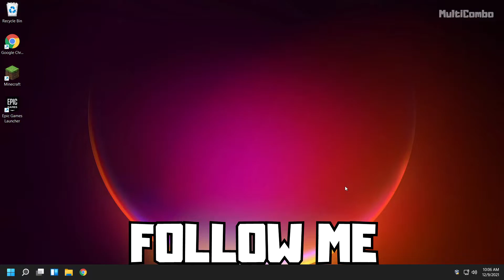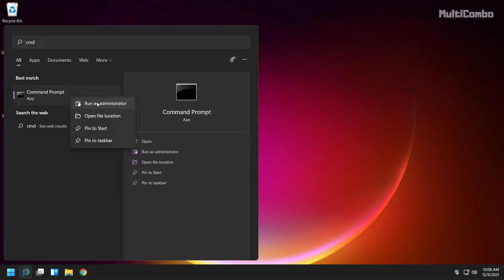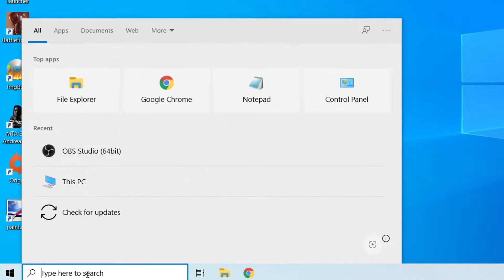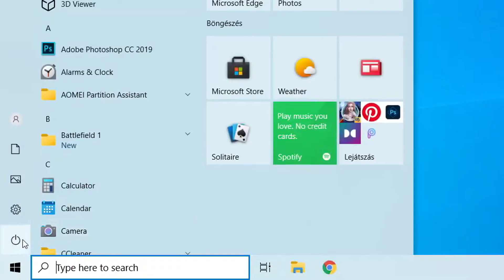How to FIX Valorant Error VAN 84 | Valorant Error Code: 84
In this video I am going to show How to FIX Valorant Error VAN 84 | Valorant Error Code: 84

PC Specs:
CPU: Intel Core i5-4670K CPU 3.40GHz
Memory: 16GB HyperX DDR3
HDD: TOSHIBA 1TB
SSD: KINGSTON 240GB
Graphics card: Gigabyte Geforce GTX 1050TI 4GB G1 GAMING
Operating System: Windows 10/11

AMD/INTEL/NVIDIA
Valorant connection error Vanguard
Valorant Error 84